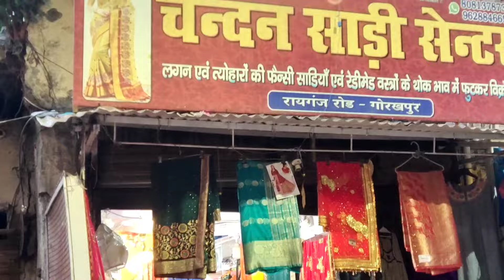मात्र ₹149 से शुरू 😱 साड़ी अब गोरखपुर में | Gorakhpur wholesale bazar saree market | saree markets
दुकान का नाम - चंदन साड़ी सेन्टर
पता - रायगंत रोड, पाण्डेयहाता गली के सामने, गोरखपुर
ब्रान्च- बरदहिया बाजार, खलीलाबाद (संतकबीर नगर)
हर प्रकार के कपड़ों के थोक भाव में विक्रेता

ध्यान दें खलीलाबाद में केवल शनिवार और रविवार को ही दुकान खुलता है

YouTube Questions--

gorakhapur cheapest saree market
gorakhapur pandey hata wholesale market
gorakhapur rayganj saree wholesale market
gorakhapur sasta market
deoria wholesale market
gorakhpur ka kapda market
gorakhapur sut wholesale market
gorakhapur lahnga market
gorakhapur wholesale market videos

bntvlogs banti vlogs
bunty block market vlog
deoria ka sabse sasta market
gorakhapur ghantaghar wholesale market
chandan saree centre gorakhpur